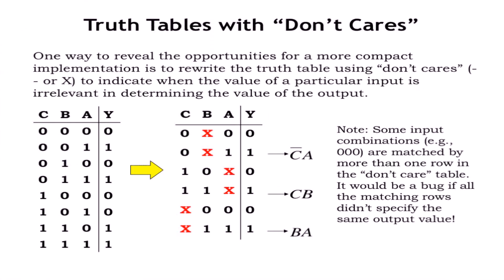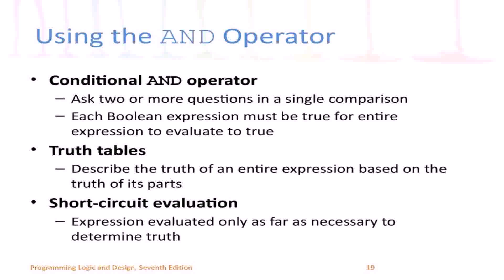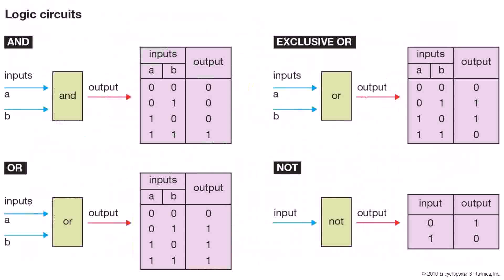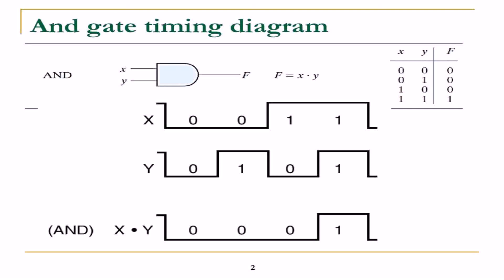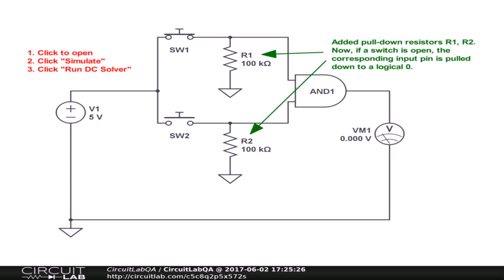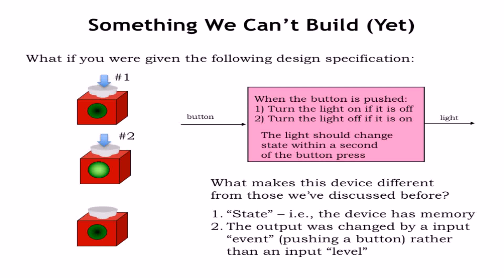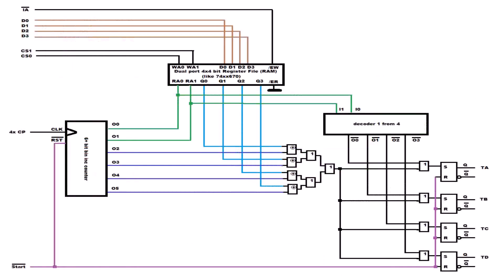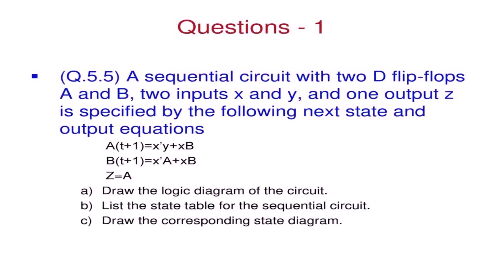Logic Circuit Design Questions